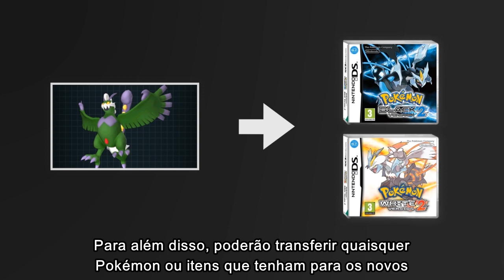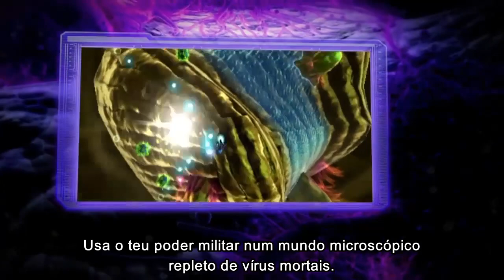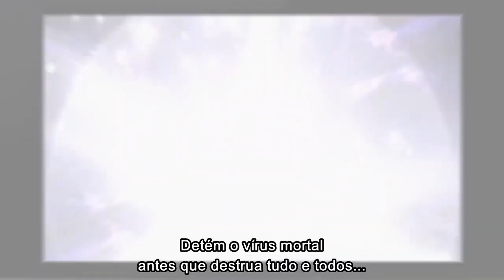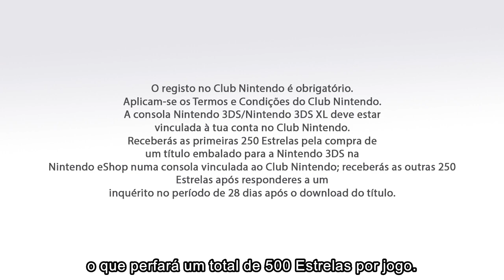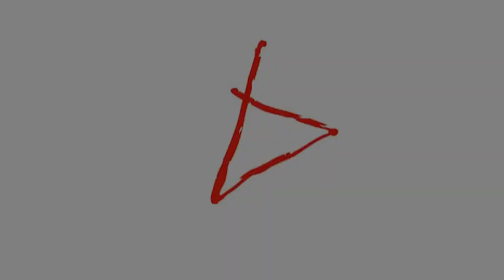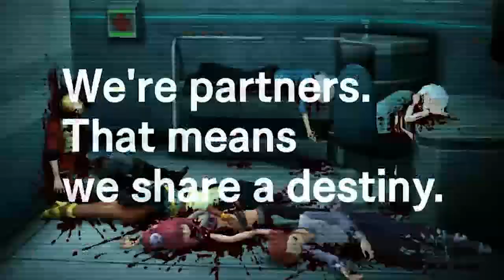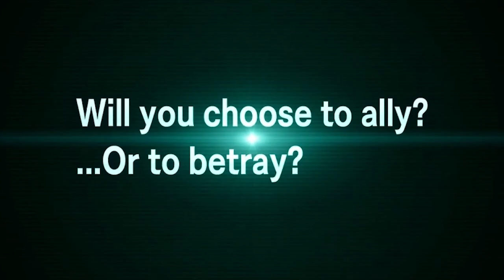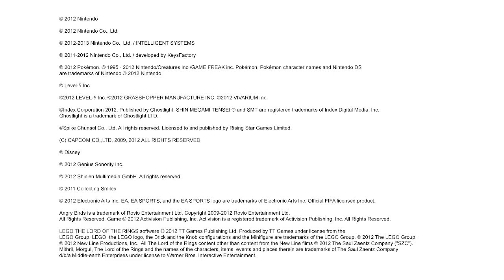Apresentação Nintendo Direct 04.10.2012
Assiste à apresentação para ficares a par dos títulos para a Nintendo 3DS prestes a chegar à Europa!